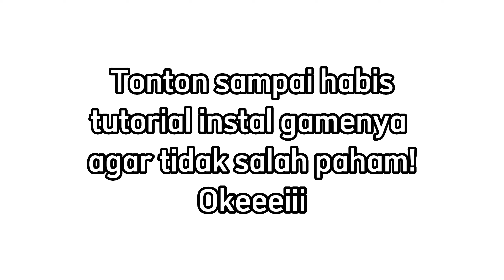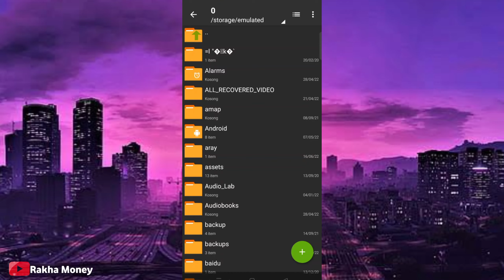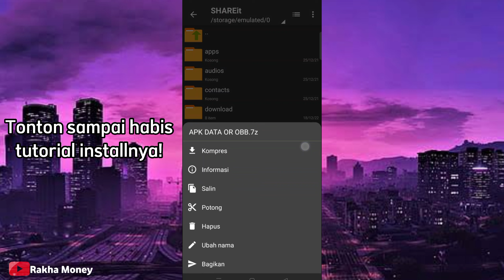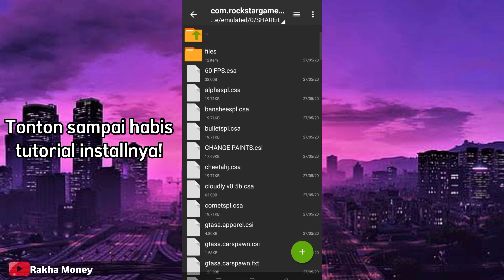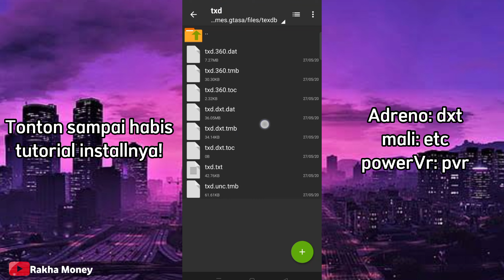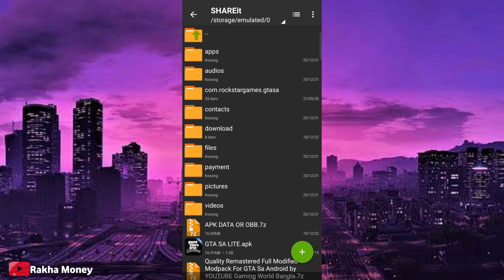Ngeri‼️GTA SA MOD REALISTIC GRAPHIC FULL HIGH & MOD GTA V SPORT CAR (OFFLINE) | Support All Device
**TONTON SAMPAI HABIS CARA INSTALL NYA BIAR TIDAK SALAH PAHAM** ‼️

LINK DOWNLOAD GTA PADA VIDEO INI DI KOLOM KOMENTAR 🤗

🤟©Credit/bymod
Gaming World Bangla
Ammarphyx

Twitter belum bikin!

If any producer or label has an issue with any of the uploads please get in contact instagram copyright:rakha_ajhe and it will be deleted immediately (this includes artists of the images used).